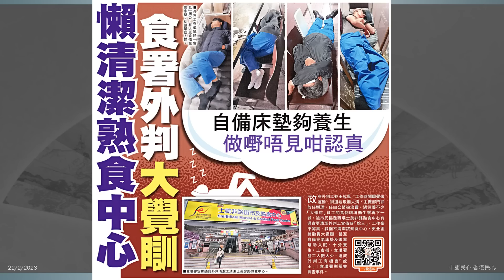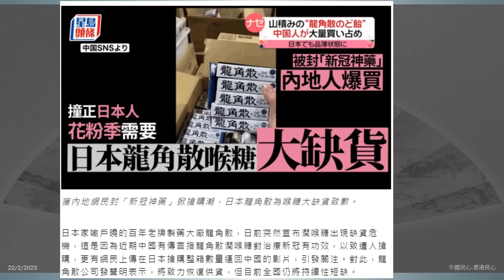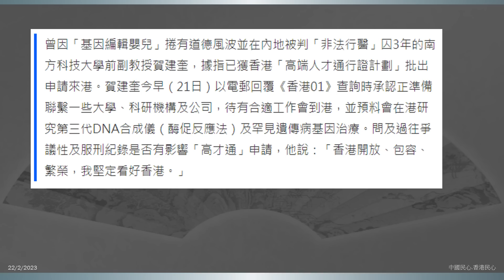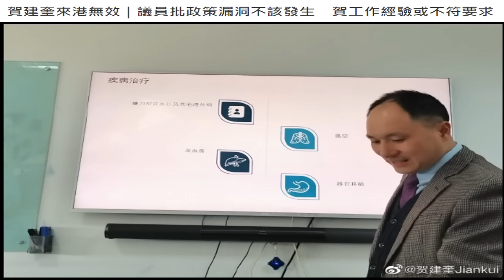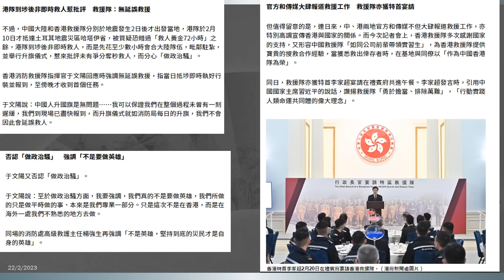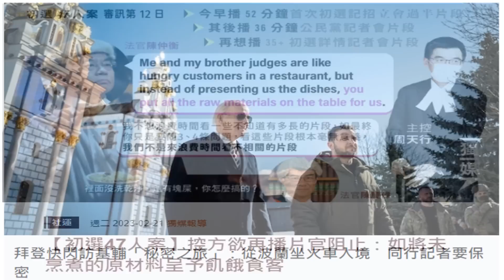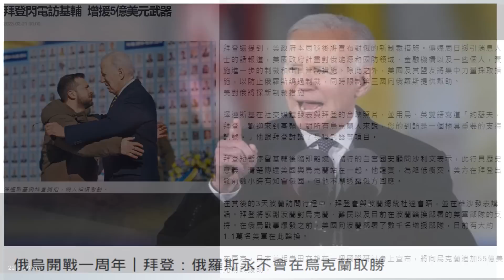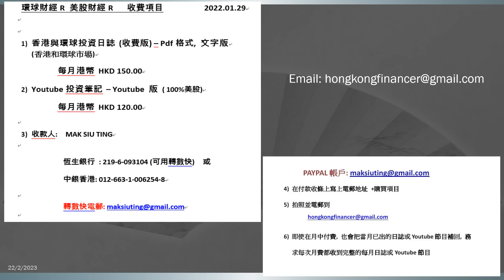中國民心香港民心 20230222 高才通計劃其實係大陸人都批 ?有東莞人來扮香港人接單?罪犯都批?來香港生仔亦批? (Patreon)